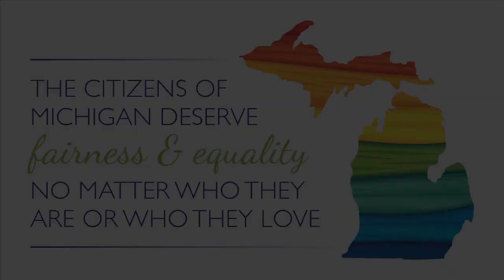Democratic Legislators Call for Legal Protections for LGBT Michiganders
State Rep. Jon Hoadley (D-Kalamazoo) and state Sen. Rebekah Warren (D-Ann Arbor) held a press conference today to announce legislation that would expand the Elliott-Larsen Civil Rights Act (ELCRA) to protect Michigan’s lesbian, gay, bisexual, and transgender (LGBT) residents from discrimination in employment, housing and public accommodations. Among the many colleagues joining them were also state Reps. Jeremy Moss (D-Southfield) and Tim Sneller (D-Burton).